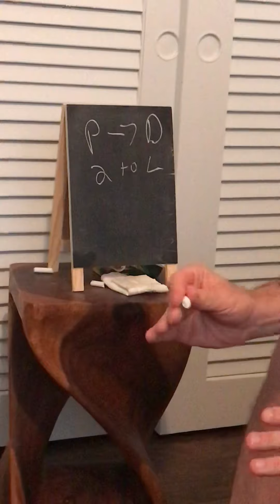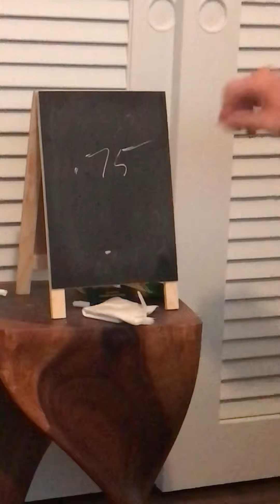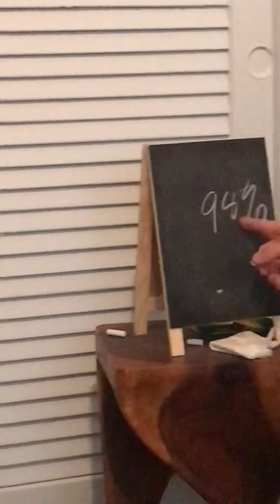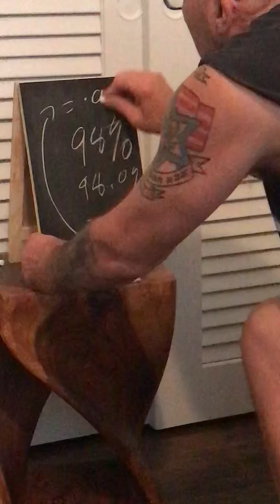Convert percentages to decimals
Percent and decimals and importance of memorization